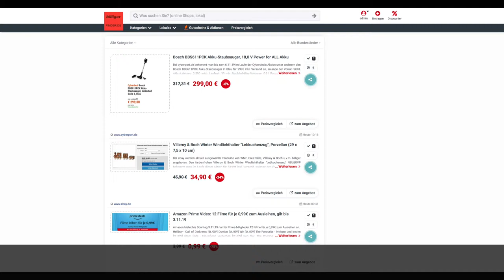Schnäppchen/Billiger des Tages 1.11.19 - Villeroy & Boch Winter Windlichthalter "Lebkuchenzug"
Heute ist Schnäppchen/Billiger des Tages - Villeroy & Boch Winter Windlichthalter "Lebkuchenzug".